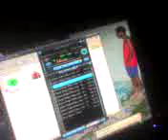Neznam ja da muski poginem.avi